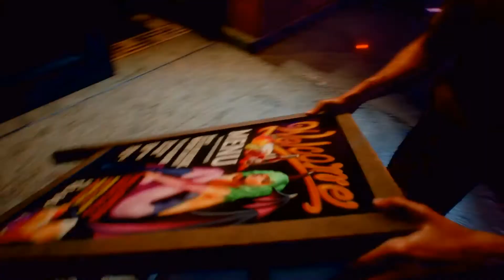Resident Evil 3 Remake Demo